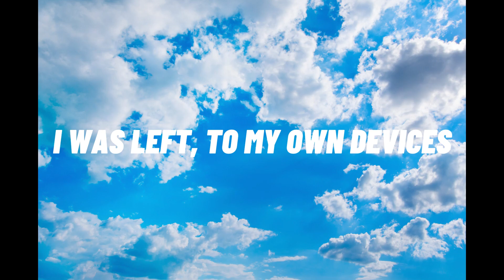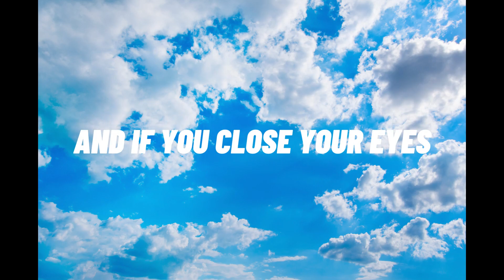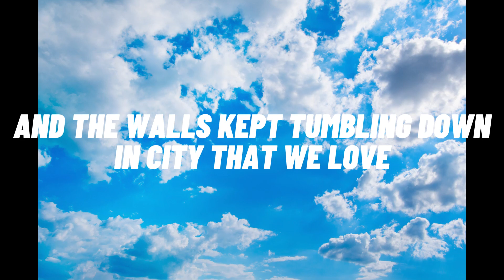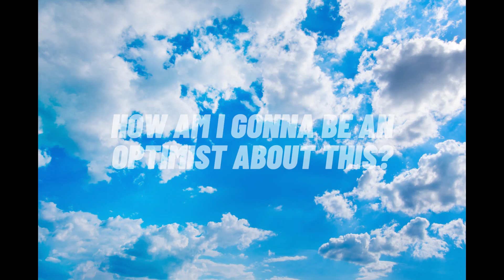Bastille | Pompeii (Lyrics Video)